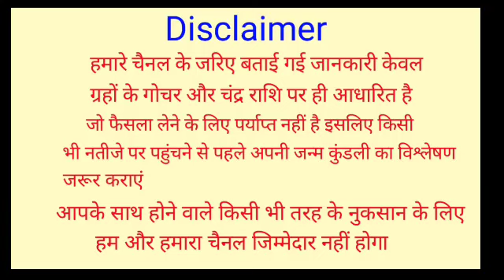Kanya Rashi June July 2022 | कन्या राशि जून जुलाई 2022 | Virgo Rashi June July 2022